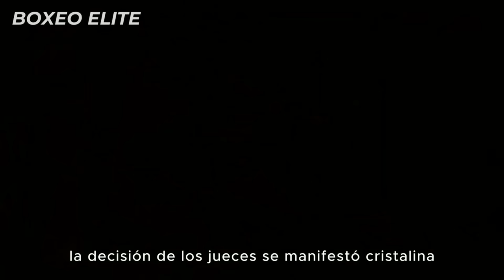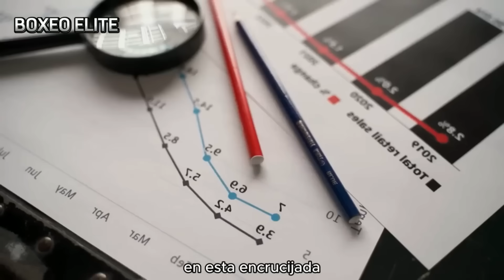Llamaron "VIEJITO M4R1C0N sin PEGADA" a Marquez pero NO DURARON ni UN ROUND con EL!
Bienvenidos a un combate mas, bienvenido a una pelea de boxeo mas en esta travesía. Descubre el emocionante camino del boxeo mexicano, Estas fueron sin duda de las mejores peleas completas de JM Márquez, uno de los mejores Boxeadores Mexicanos, estos también engloban los mejores Nocauts de Márquez, engloban los mejores momentos de marquez. Disfruta de este capitulo de boxeadores mexicanos callando bocas y boxeadores bocones y habladores humillados por mexicanos,

Bienvenidos una vez más a sumergirse en una emocionante travesía por el mundo del boxeo, centrándonos especialmente en el ámbito pugilístico de México. Durante su estancia, nos dedicaremos exclusivamente a satisfacer su sed de acción boxística con relatos épicos protagonizados por las leyendas de este noble deporte, enfocándonos principalmente en los púgiles mexicanos. Explore lo más destacado y emocionante del boxeo azteca, así como las hazañas más memorables de los boxeadores de esta nación. Le damos la bienvenida a este espacio donde priorizaremos las peleas más emocionantes de los boxeadores mexicanos, acompañadas de los mejores nocauts, resaltando lo más destacado de estas figuras. Aquí encontrará enfrentamientos de alta intensidad y calidad, donde la sed de sus ojos por deleitarse con los mejores boxeadores y las peleas más completas del ámbito mundial y mexicano se satisfará desde los primeros minutos, con la participación de los más grandes exponentes del boxeo. Leyendas como Julio César Chávez, Juan Manuel Márquez, Maromero Páez, Finito López, Salvador Sánchez, Saúl "Canelo" Álvarez, Manny Pacquiao, Floyd Mayweather, Mike Tyson, Big George Foreman, Marco Antonio Barrera, Erik "Terrible" Morales, se sumergirán en enfrentamientos épicos. Disfrute de las mejores peleas de boxeo completas y resúmenes de estos emocionantes combates.

CREDITOS

 • Tense Electro Cinematic NoCopyright B...

• Epic Military War NoCopyright Backgro...

 • NoCopyright Minimal Tension Backgroun...